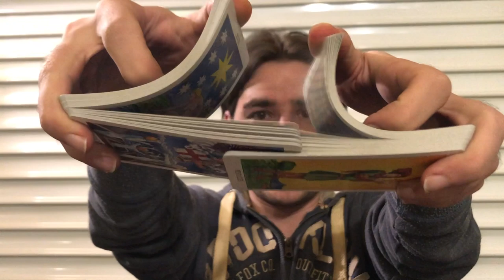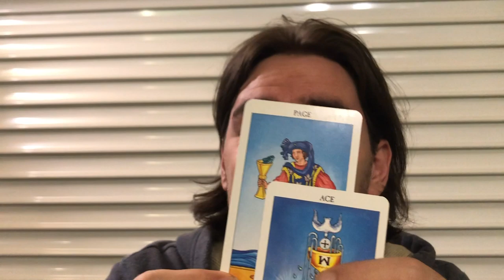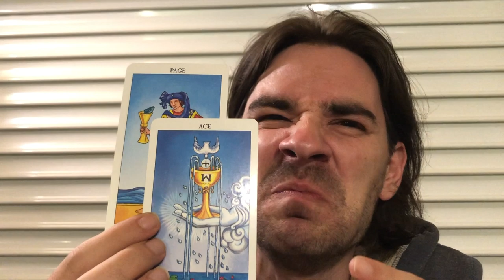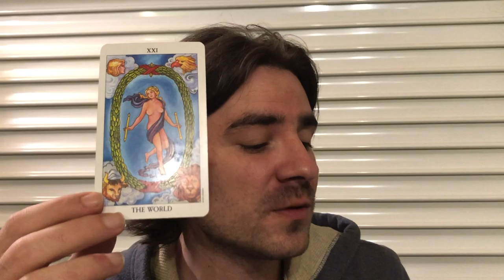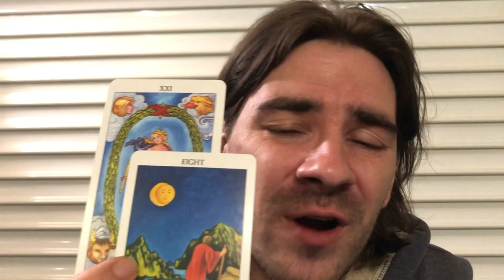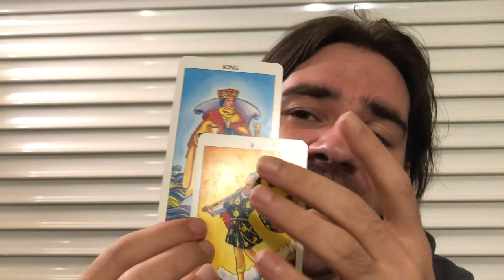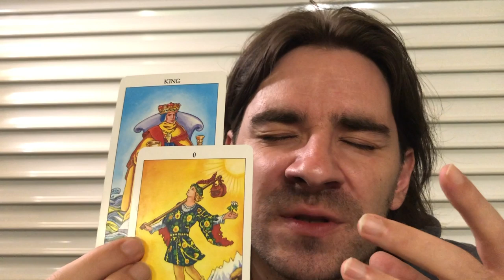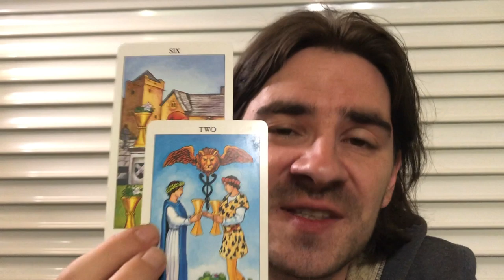LIBRA! ❤😍 SOMEONE IS FALLING IN LOVE WITH U! Libra Weekly Tarot Reading October 7-13 2019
LIBRA! ❤😍 SOMEONE IS FALLING IN LOVE WITH U! Libra Weekly Tarot Reading October 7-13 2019 for all Libra Sun, Libra Moon and Libra rising signs! Personal Readings